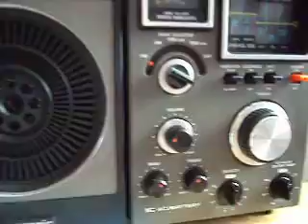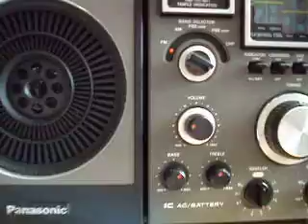// Panasonic RF-1170 russian radio NY US russia